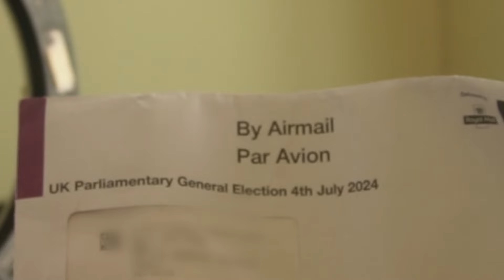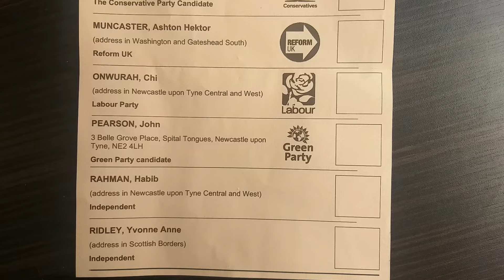My Postal Vote arrived ONE DAY before the Election